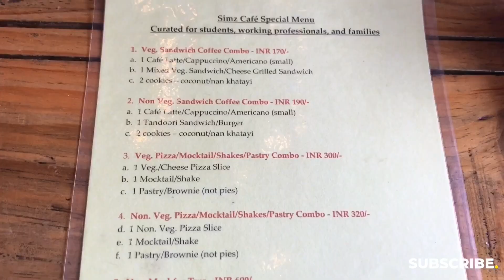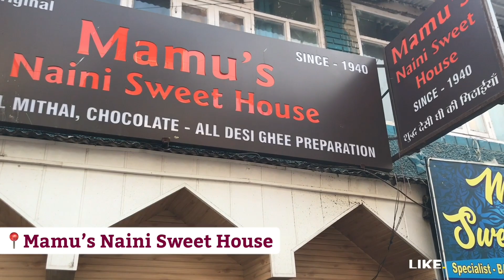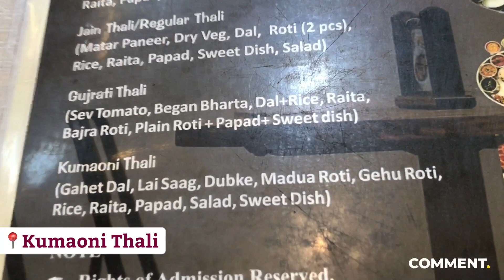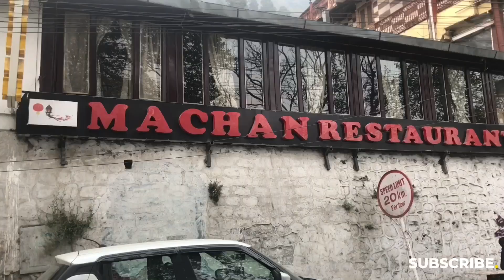Nainital Food Tour | Places to Eat in Nainital | Budget Food Options Nainital | Nainital Food Vlog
Happy to see :)

Travel safe and enjoy life experiences :)